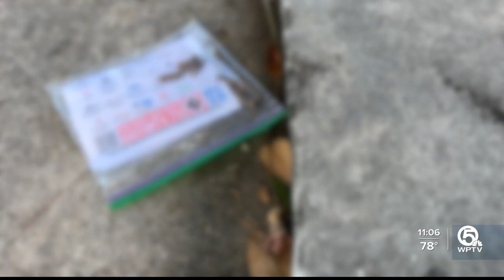More antisemitic messages distributed in West Palm Beach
More packets with antisemitic messages have been thrown on lawns in West Palm Beach, this time in the Flamingo Park neighborhood.